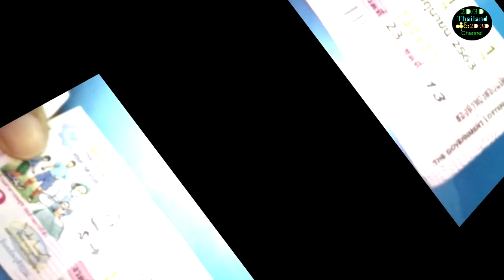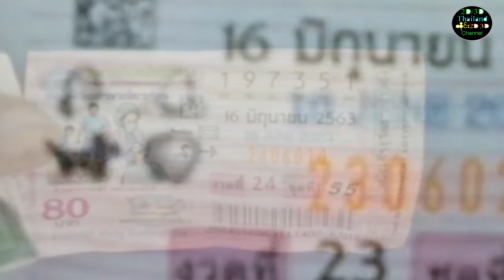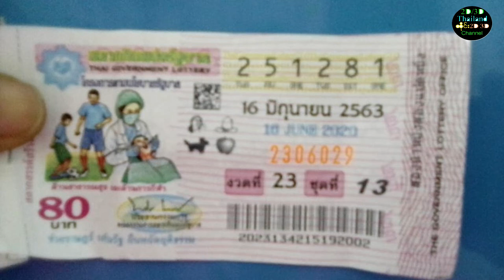16.6.2020.- ရက္ေန႔ အတြက္ ထိုင္း ထီ ၂ ေစာင္၀ယ္ထားတယ္ကံေကာင္းၾကပါေစ။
ထိုင္း 2D3D အသိေပးဖို႔ Subsccribe ႏွိပ္ေပးထားေနာ္ေခါင္းေလာင္းလည္းႏွိပ္ထားပါေနာ္အားလံုးကိုယ္စိတ္ႏွစ္ျဖာက်မၼာခ်မ္းသာၾကၿပီးလိုအင္ဆႏၵျပည္႔၀ၾကပါေစ။ขอให้โช้คดีมีคามสุขด้วยกันทุกๆท่านนะ#2D3D